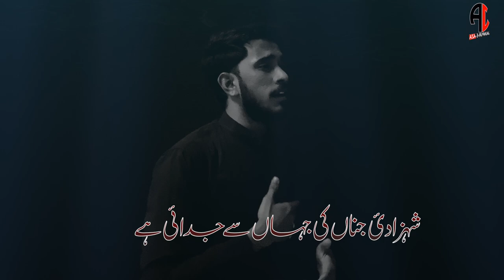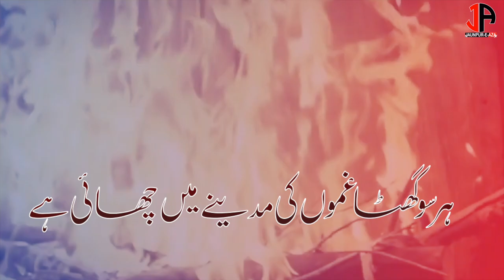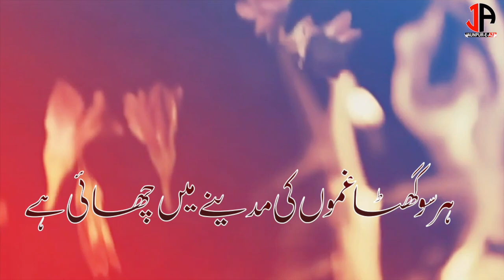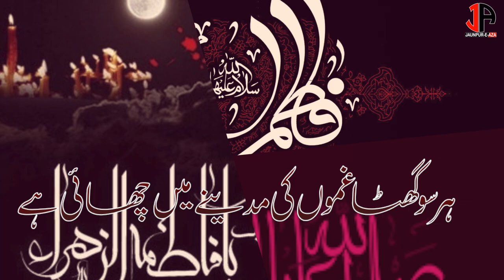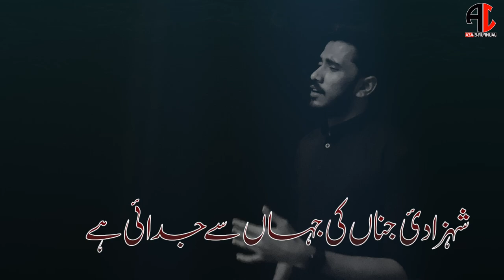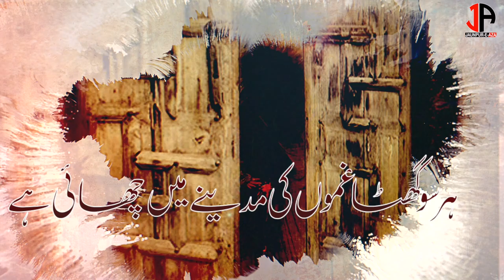Shahzadiye Jena ki Jaha'n se Judayi hai | Syed Mohammad Ali Zaidi | Ayyam-e-Fatimi Nauha 2022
Title || Shazadiye Jena'n Ki Jaha se Judayi Hai
Reciter || Syed Mohammad Ali Zaidi
Kalaam || Jafar Jaunpuri
Audio/Video || Rehan Husain (Bihar)
Mixing & Mastering || ODS (Marhoom Amir Qureshi)
Video Editing - Syed Kaleem Zaidi (JAUNPUR-E-AZA)
Special Thanks || Syed Mohammad Azad Zaidi, Shayar-ahlebait Wahdat Jaunpuri, Abu Talib Zaidi
Surah Al Fateha || Syed Qamar Jaunpuri, Shola JaunpurI

Lyrics

Har soo ghata ghamo'n ki madeene me chayi hai
Shahzadiye jena'n ki jaha'n se judayi hai

Guldasta-e-aza'n se sadaye belal hai
Farte alam se qalbe hasan khasta haal hai
Khaibar shikan bhi shiddate gham se nidhaal hai
Lagtaa hai Jaise aaj qayamat si aayi hai

Kulsoom nouha gar hai'n to zainab hai'n ashk baar
Fizza tadap rahi hai'n to asma'n jigar fegar
Aaye bhi kis tarah dil-e-shabbeer ko qarar
Honto pa sabke aaho boka hai duhayi hai

Bad-e-nabi butool pa itne hue Sitam
Duniya se kooch kar gayi'n shahzadiye iram
Aur qalb par shahadat-e-mohsin ka bhi hai gham
Har lamha zindagi me musibat uthayi hai

Mayyat ko ghusal dene chale jabki murtuza
Dekha ki hath rakkhe hai'n pahlu pa fatima
Zahra ki pasliya'n bhi thi tooti musibata
Ummat ne mustafa ki qayamat ye dhayi hai...

Taboot fatima ka ali le ke jab chale
Bachhe tadap ke maa ke janaze pa gir pade
Jannat se mustafa ye sama'n dekhte rahe
Doobi hui alam me khuda ki khudayi hai

Aankho'n me ashk lab pa dua dil malool hai
Be saya ab bhi daher me qabre butool hai
Jafar btao kya yhi ishqe Rasool hai
Duniya ne kya wafaye Mohammad nibhayi hai